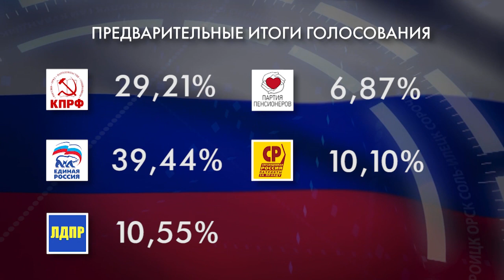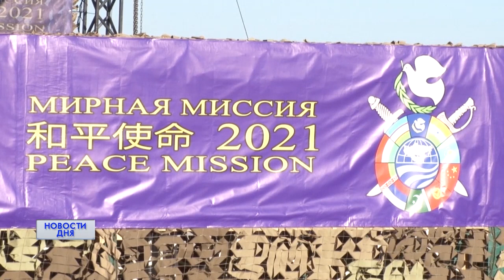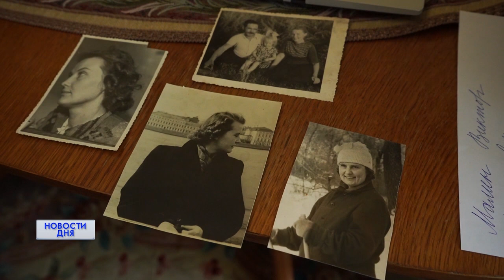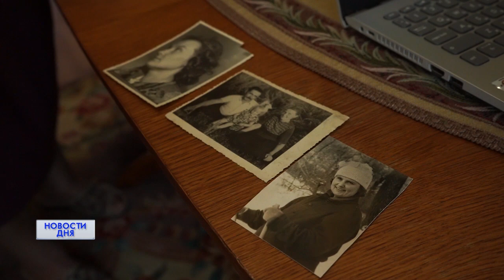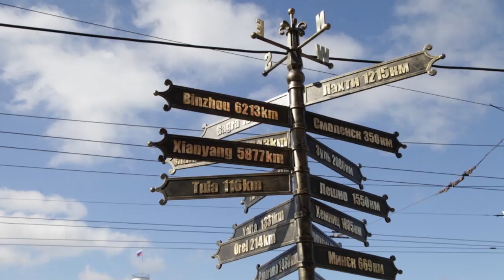Новости дня 20.09.21 19:00